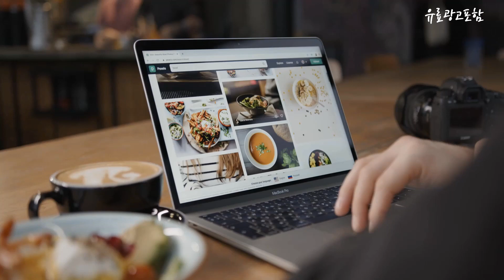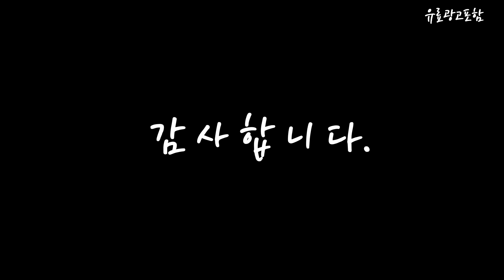코오롱스포츠패딩 Top10!! 요즘 인기있는 코오롱스포츠패딩 구매 가격 평점 후기 비교 총정리!!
❤️❤️❤️ 요즘 인기있는 코오롱스포츠패딩 구매 가격 평점 후기 비교 총정리해 보았어요!! ❤️❤️❤️

[00:06]
10위. 코오롱스포츠 여성 에코퍼 중힙 겨울 재킷(TVJFW22532DTA) [119,000원]

[00:11]
9위. 경량패딩조끼 코오롱스포츠맨39 민소매 재킷 겨울 패션 남성 [56,700원]

[00:17]
8위. 코오롱스포츠 패딩 남성 논퀼팅 후드 다운 JWJDW23261BLK [466,200원]

[00:22]
7위. #[정품인증] 252883 코오롱스포츠 [코오롱스포츠] 남성 발키리PRO 경량  [186,900원]

[00:28]
6위. 코오롱스포츠 경량패딩 논퀄팅 마운틴 다운파카 패딩 올리브 [291,450원]

[00:33]
5위. 코오롱스포츠 남성 경량 후디 다운 JWJDW22301BLK [252,800원]

[00:39]
4위. 코오롱스포츠 [x LUCKY CHOUETTE] 여성 소매 탈부착 [138,900원]

[00:45]
3위. #[코오롱스포츠] 남성 CHECK 플리스 후디 재킷 TLJFW21511KHA [81,800원]

[00:51]
2위. #[정품인증] 277802 코오롱스포츠 [코오롱스포츠] [스텔스라인] 남성 후드퍼  [400,000원]

[00:56]
1위. 코오롱스포츠 남성 경량 후디 다운 패딩_JWJDW22301BLK [249,000원]